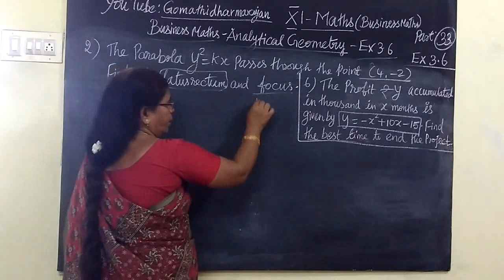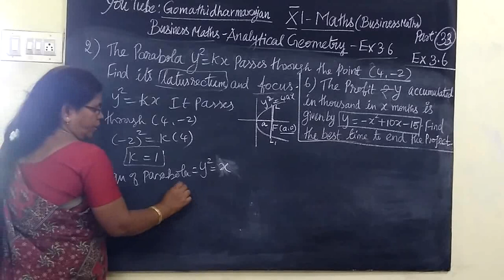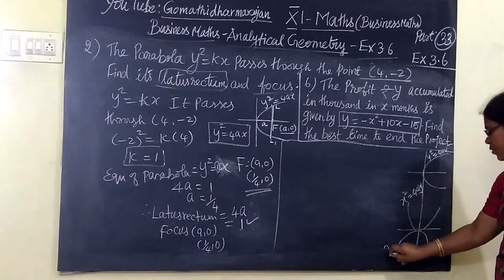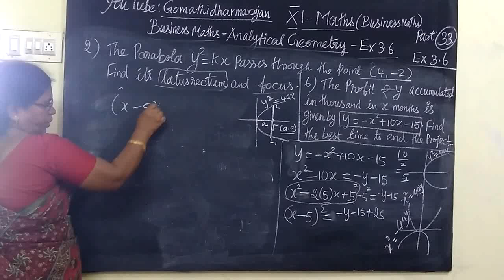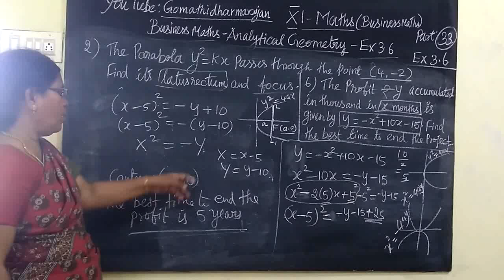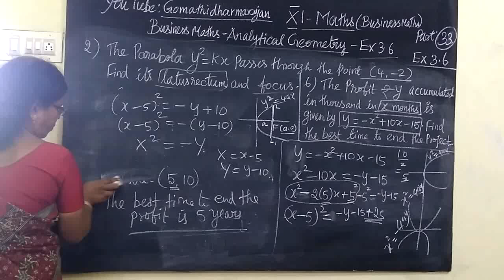11th B-Maths [Part-33] Ex-3.6-6 Analytical Gomathi dharmarajan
11th B-Maths [Part-33] Ex-3.6-6 Analytical Gomathi dharmarajan